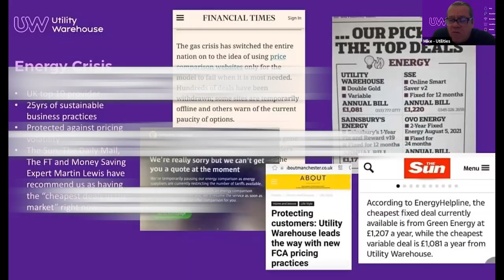1Networking - Member 1Nsight: Karen Arthur, BUSINESS COACH, 22/08/2023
1Networking is a single seat business networking platform which runs weekly online meetings for members PLUS a whole range of resources and events to help our members grow their business.

In this video we have Karen Arthur, who holds the BUSINESS COACH seat at Team PhoeN1x.